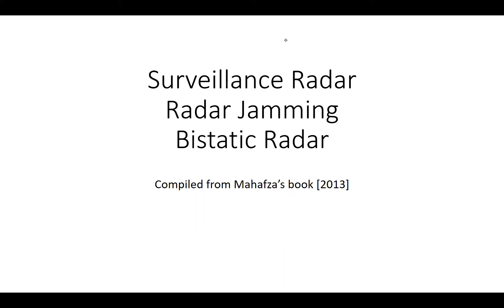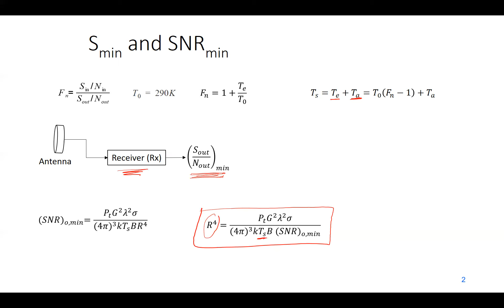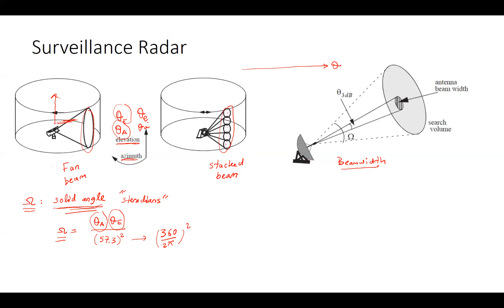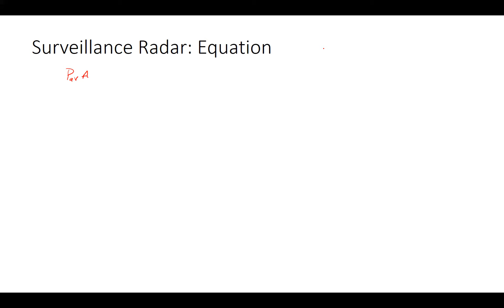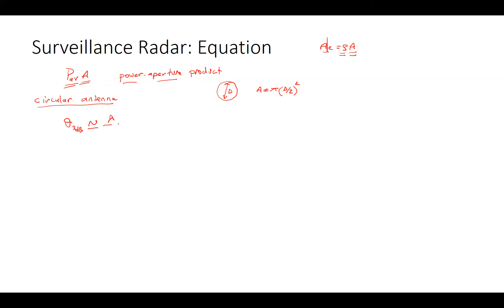1.1 - Surveillance Radar Range Equation